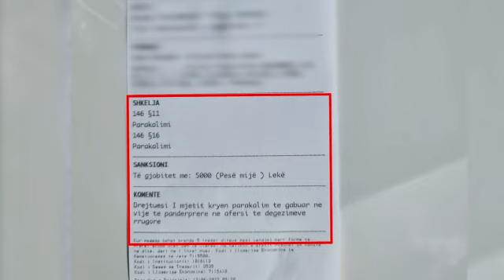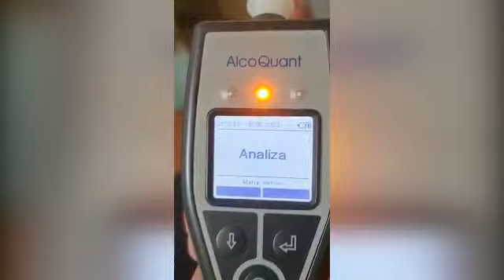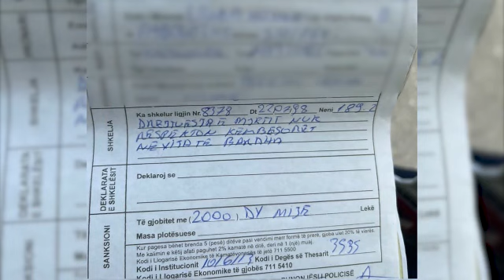Report TV -Gara shpejtësie në rrugët e Tiranës, policia kap “çunat me lekë”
reportTV lajmeshqip lajme Policia e Tiranës ka arrestuar disa persona gjatë fundjavës, pasi kanë shkelur rregullat e qarkullimit rrugor.

Ndër të arrestuarit, kanë qenë edhe persona që mbanin gara shpejtësie në kryeqytet e po ashtu të tjerë që drejtonin mjetin në efektine lëndëve narkotike.